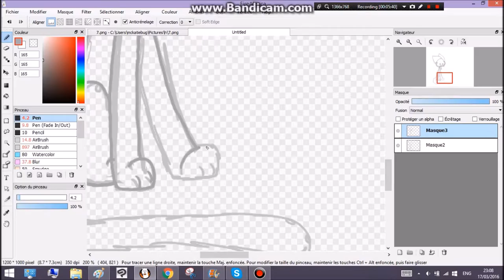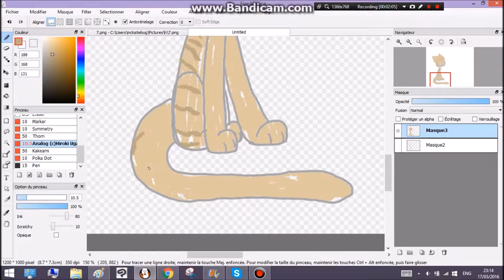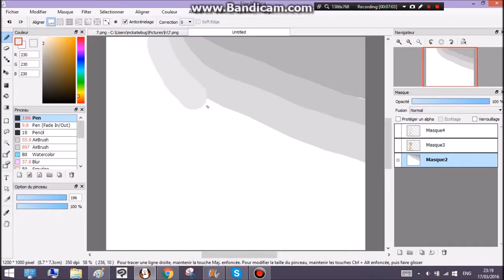Just Gotta Let It Go - Speedpaint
This is some personal art that I've wanted to do for a while but the events of today really made me want to do this.

Ever since early January my cat Walter has been battling abscesses on his left cheek. It normally happens once or twice a month. When his face starts swelling we start him on antibiotics, and either the swelling would go down on its own or the abscess would pop with little damage. However, this month we started him on the antibiotics too late (when his face had swelled up to the size of a golfball). The abscess popped with huge damage, and his face was covered with blood. My older sister made my mom call the vet (which I'm pretty sure my mom would have done regardless, it looked really bad and absolutely disgusting). He wound up having to stay at the vet overnight (where he currently is) because he wouldn't allow the vets to look at his wound so they had to sedate him. According to one of the vets, after the cleaned the wound out they discovered the wound went so deep that the nerves controlling his ear were exposed. They gave him stitches (which they wouldn't have done, but they were worried about the nerves being exposed for such a long time) and he's now resting at their office. (I know he's in good hands though, our vets have done miracles for our family's 12 year old dog who most likely wouldn't have made it to 11 without their help) The "X" on his cheek represents where his stitches are.

I'll add the links tomorrow. Too depressed right now...